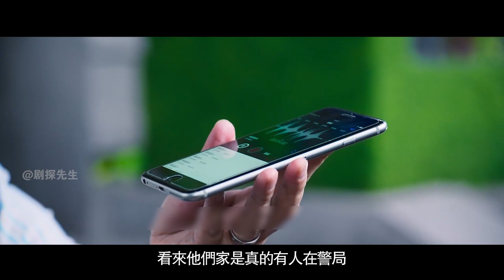【师妹说】恩愛小夫妻甜蜜小日子，真讓人羨慕，卻因愛犬被傷引發各種風波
电影《狗眼看人心》想看更多更好玩更嗨爆的电影，欢迎点击进入频道页选择观看哦~